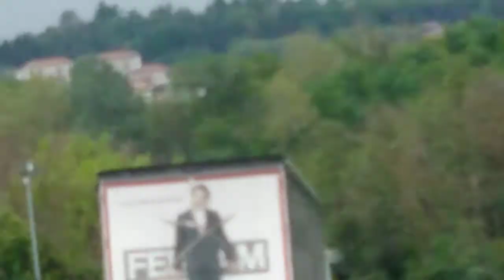(1.441) 15" 126* SCRITTA: NON LASCIATEVI TRASPORTARE DALLE SOLITE CRITICHE... FILMINI ANNI 60...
PUBBLICATO LA 126* CENTOVENTISEIESIMA ROTAZIONE TERRESTRE.
26a* PENTINA.
1.020' MINUTI. 51/72 SETTANTADUINE.
VIDEO DI GETTO SONO VIDEO CHE NON TI LASCIANO IL TEMPO DI PENSARE A CIO' CHE STAI FACENDO QUINDI LI FAI. VADA COME VADA...ALLA FACCIA DI ALGO BELLO IL CIELO.
LA SCRITTA IN ALTO SI LEGGE MA È INSERITA NEL TITOLO.